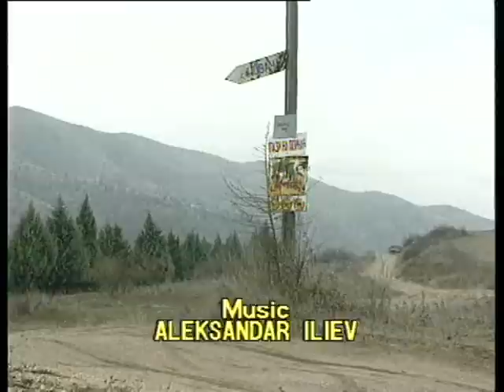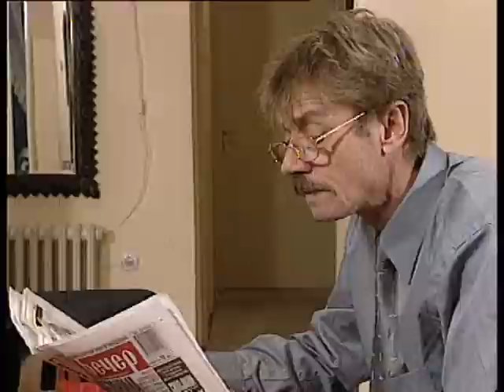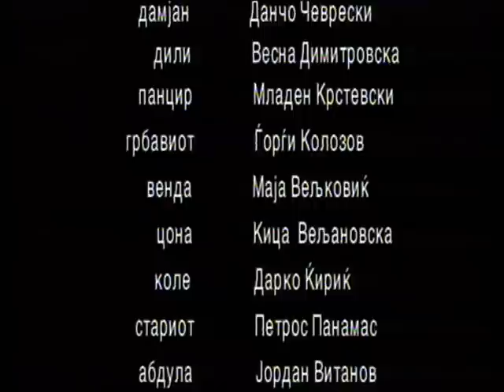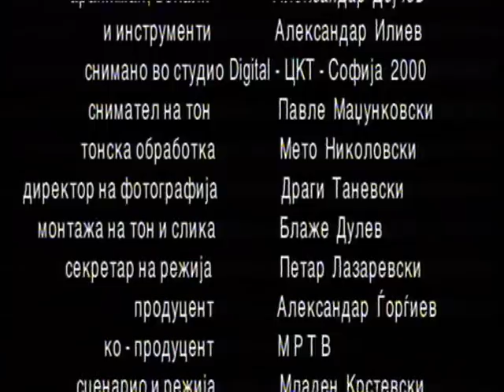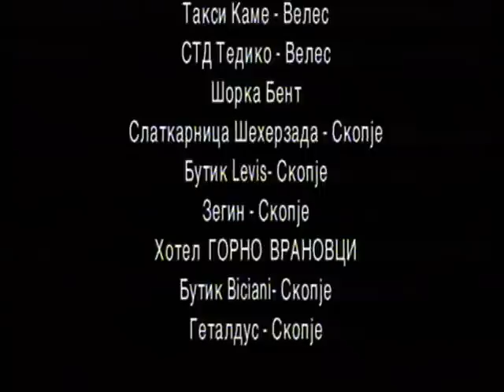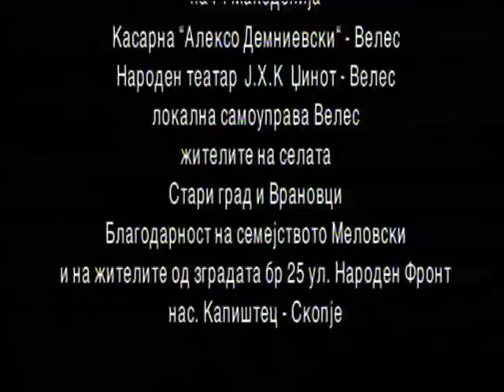POSLEDNIOT FALCER FINAL CUT.mpg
POSLEDNIOT FALCER skratena varijanta 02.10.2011